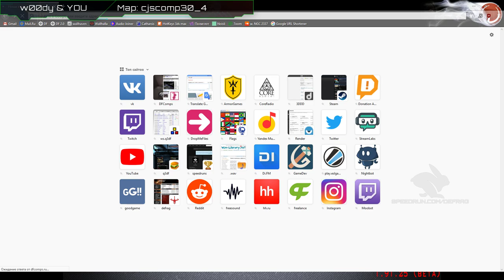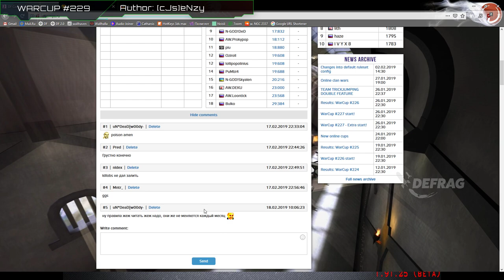Обзор WarCup #229 | Map cjscomp30_4